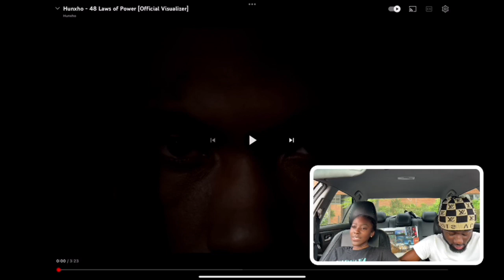Hunxho - 48 Laws of Power (Official Visualizer) Reaction